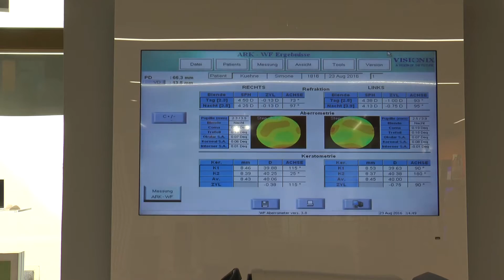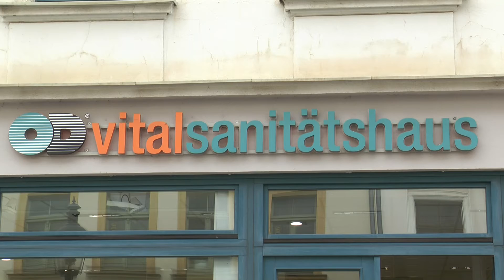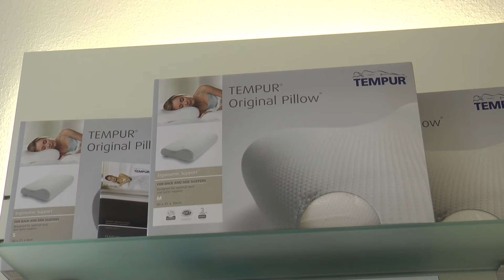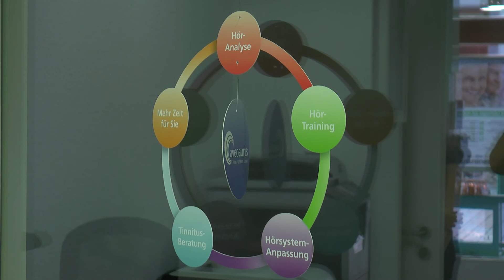Streifzug mit R. Bruha durch Freiberg-Erbische Straße Teil III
Freiberg „Gestern und Heute“ Noch einmal sind wir diese Woche mit Reiner Bruha unterwegs auf der Erbische Straße.